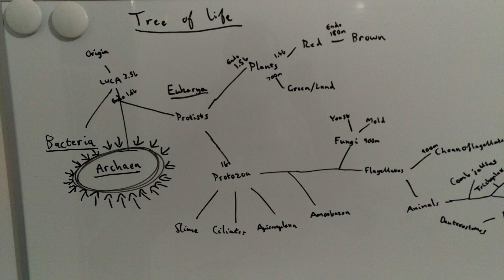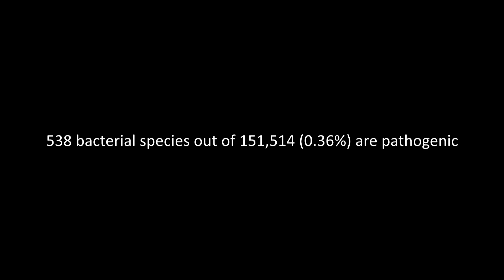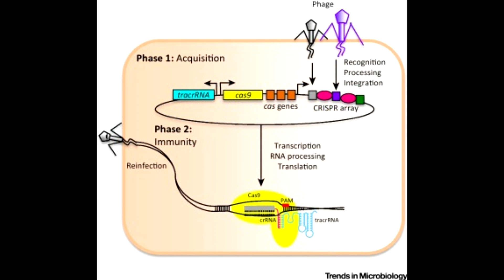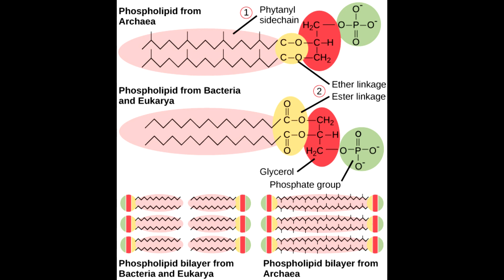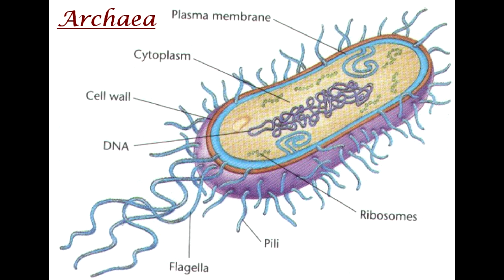Why don't Archaea cause disease?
An explanation on the possible reasons why no Archaeal species have yet been identified as confirmed pathogens.